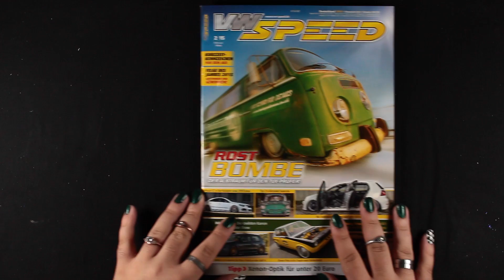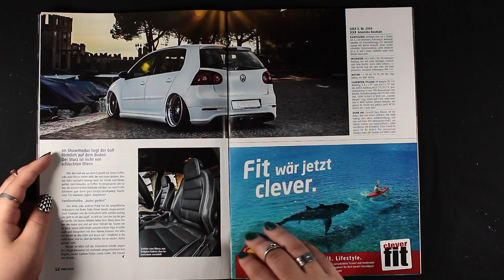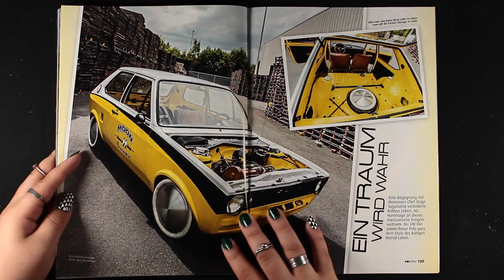VW Speed - Rost Bombe #2/2015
oder direkt hier bestellen (versandkostenfrei in D)
(auch aus dem Ausland- worldwide)